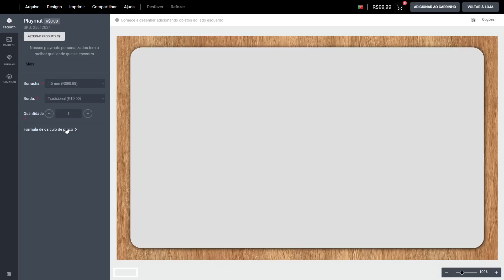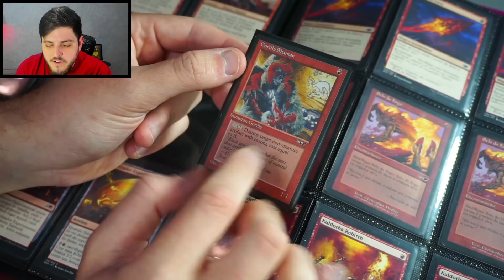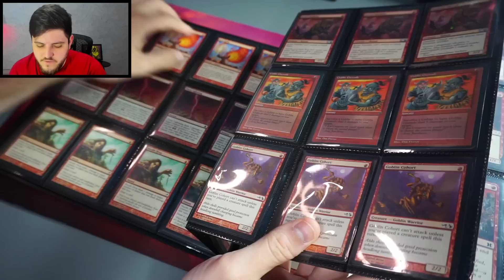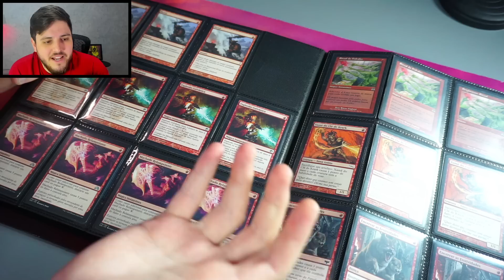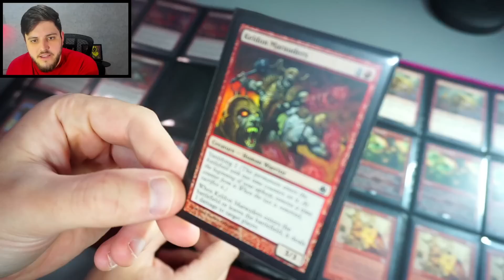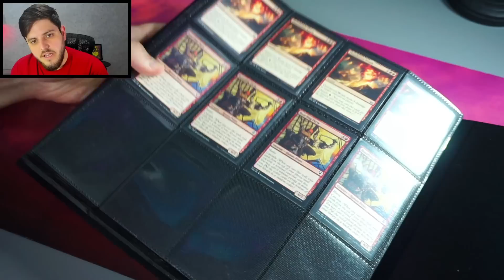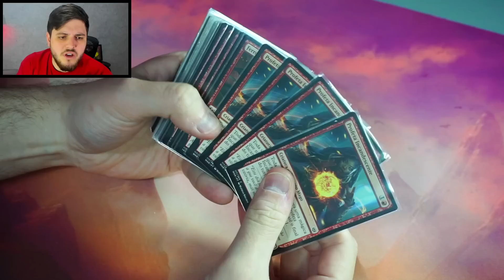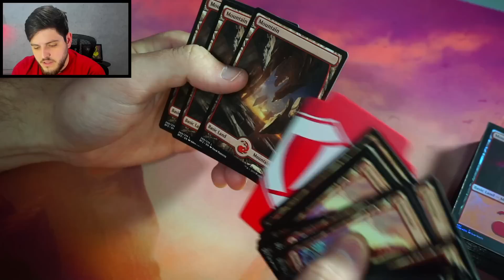Todos os meus CARDS VERMELHOS de Magic: The Gathering! 🔥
Cards Brancos: Em breve.
Cards Multicoloridos/Artefatos: Em breve.
Decks e Pasta de Troca: Em breve.

"Vídeo do jogo "Magic: The Gathering" em que André Manenti mostra sua coleção de MTG, com foco nos cards vermelhos."